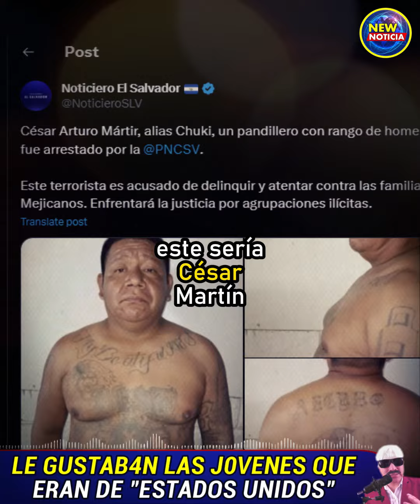Se enamoro de una Joven de Estados Unidos y paso esto | New Noticia